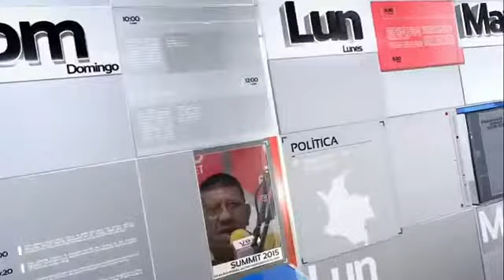NOTICIERO AGENDAALDIA NET DIA 25 MAYO DE 2017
EL INVITADO EN EL NOTICIERO AGENDAALDIA.NET, ES EL DIRECTOR DE INVIAS DE NORTE DE SANTANDER, INGENIERO JESÚS EDGARDO VERGEL